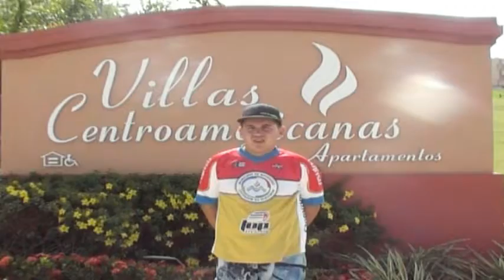Entrevista a Xavier Martínez BMX Junio de 2012 Wilfred Matias